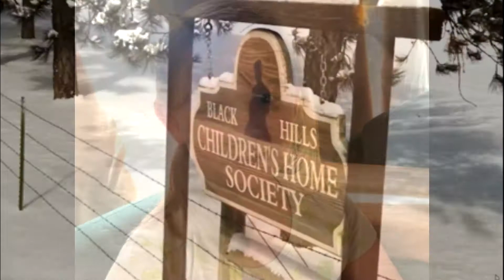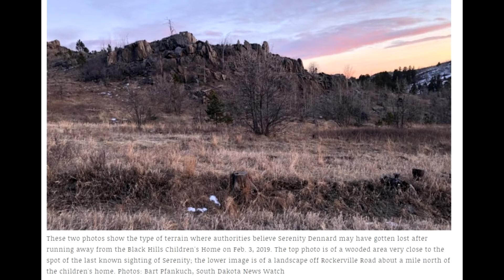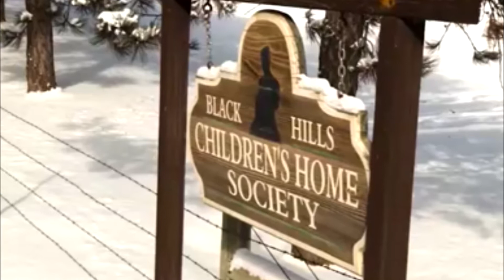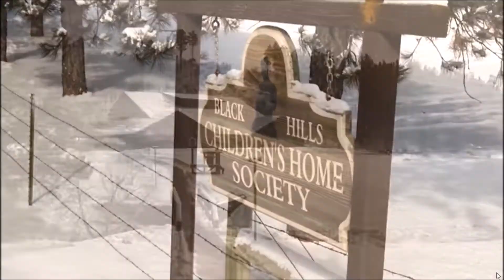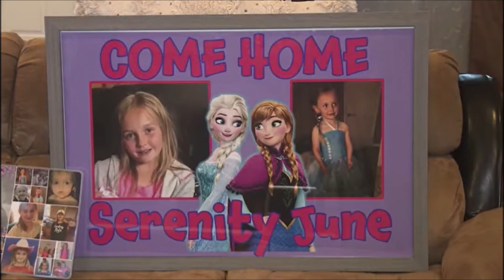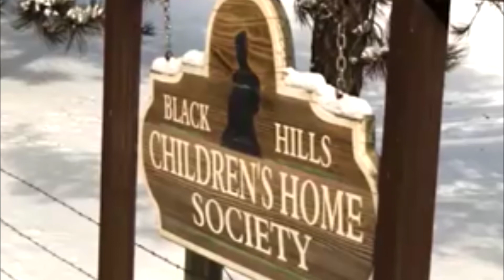Disappearance of Serenity Dennard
Serenity was 9 years old and on Feb. 3, 2019, when she ran away on a cold Sunday morning from the Black Hills Children’s Home, a residential youth treatment facility located near Rockerville, S.D., less than 10 miles from Mount Rushmore amid some of the most rugged and remote terrain in all of South Dakota. If you have any info Pennington County Sheriff's Office
Sex: Female
Height: 4' 7" (55 Inches)
Weight: 95 - 100 lbs
Race / Ethnicity: White / Caucasian